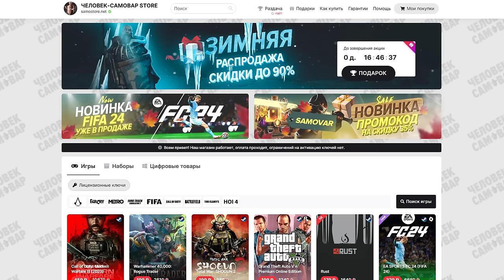ПАТЧ 7.35 | ГЛАВНЫЕ ИЗМЕНЕНИЯ | РАЗБОР НОВЫХ ПРЕДМЕТОВ И МЕХАНИК | ХОЛОДРЫЖЕСТВО 2023 | DOTA 2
В Dota 2 вышло зимнее обновление под названием Холодрыжество 2023 (Frostivus 2023). Вместе с ним в игру добавили глобальный патч 7.35, который добавил множество нового в игру.
0:00 Основные изменения игры
11:30 Новые предметы
19:00 Изменения старых предметов